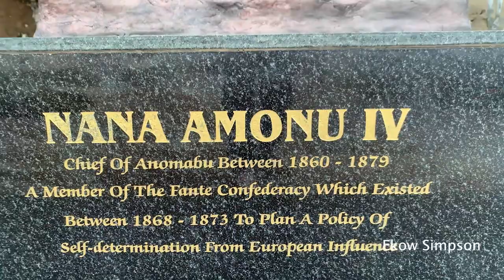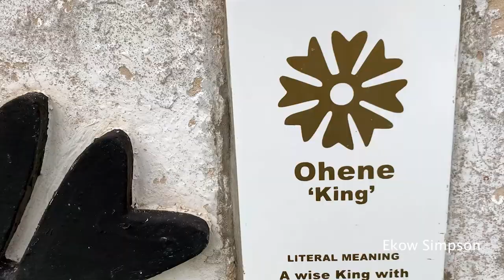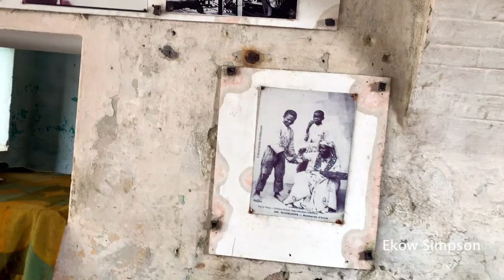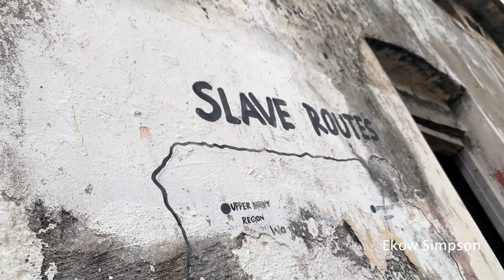Short Trip To Fort William, Anomabo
🤔🤔🤔🤔Can He Be Snoop Dogg’s Ancestor? Trip To Fort William, Anomabo vlog @snoopdogg